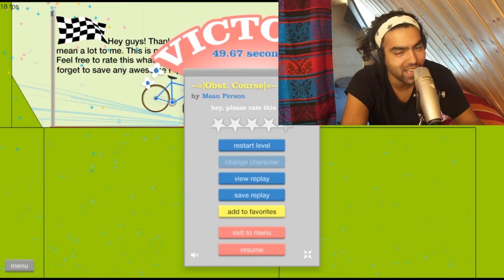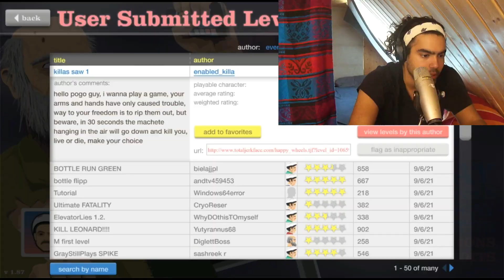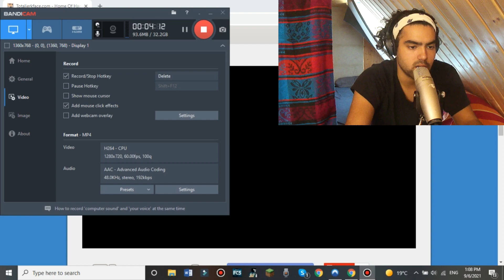Bottle Run Makes Me Go Crazy!!! (HappyWheels)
Hey guys in todays episode I have Hella fun playing Happy Wheels!!! It was so much fun and I really had a Blast!!!